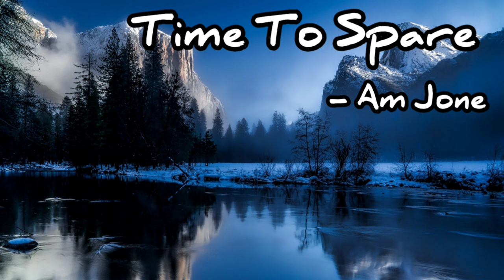Time To Spare - Am Jone / Popular Music / music / No Copyright /[Copyright Free Music🎶]